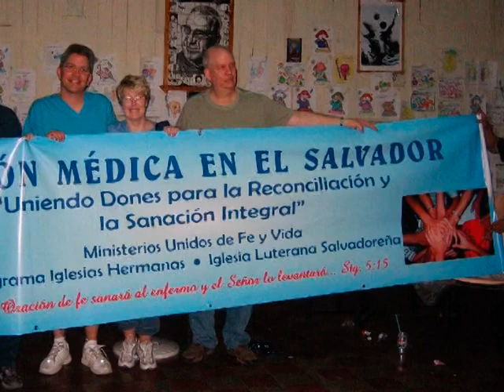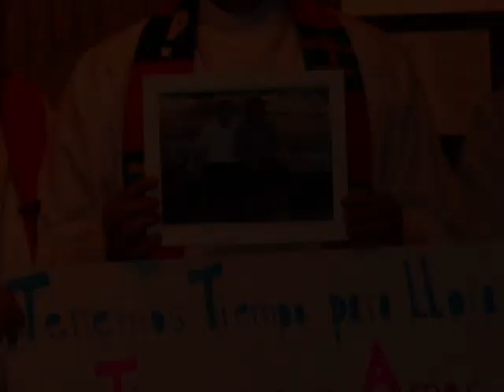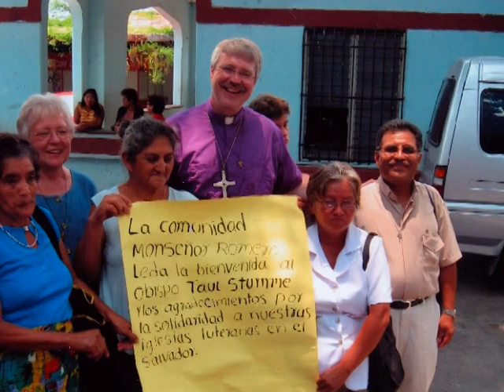Mano con Mano, Hand in Hand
A celebration of the 20th anniversary of the Salvadoran Lutheran Church and the Greater Milwaukee Synod of the ELCA as companion synods. This video features historic photos of us walking together as sister churches and in the work of the greater church. (produced in 2007)

Hecho en 2007 para celebrar el aniversario de 20 años de la Iglesia Luterana Salvadoreña y el Sínodo de Milwaukee ELCA como sínodos compañeros.  Este video tiene fotos históricos de nosotros caminando juntos como iglesias hermanas y en el trabajo de la iglesia nacional.